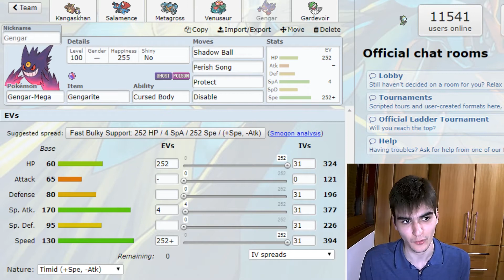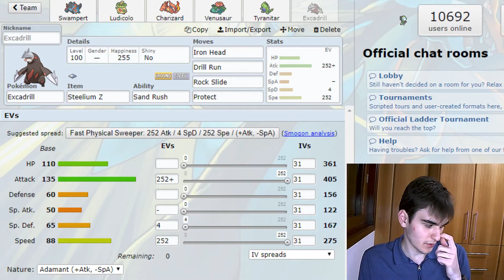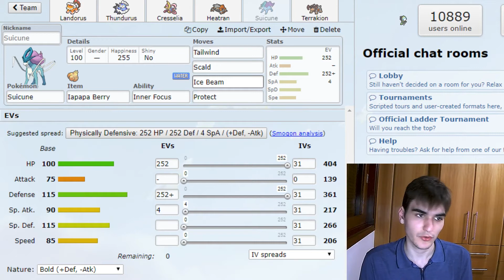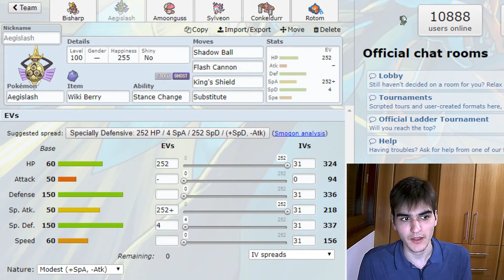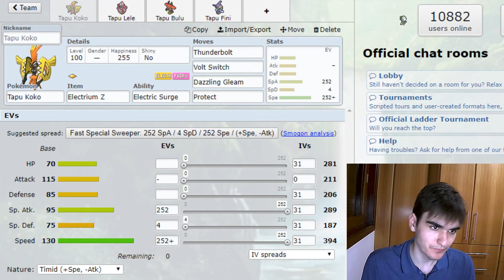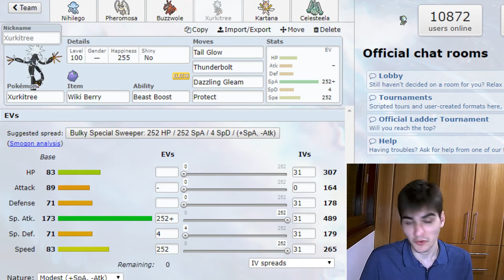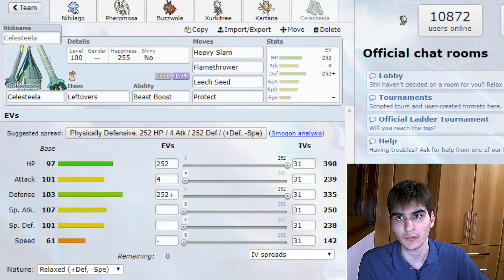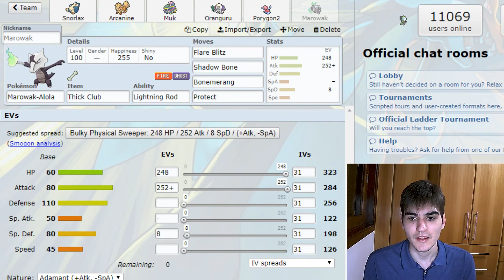"Prévia Metagame VGC 2018" || Palpites, Previsões e Especulações